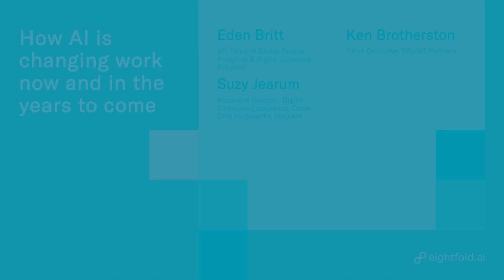How AI is changing work now and in the years to come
ChatGPT. DeepMind. Midjourney. These and many other AI technologies are all the buzz, and for good reason: They are set to change how many jobs are performed. In this lively panel discussion, you'll discover how to begin harnessing these remarkable AI powers to help your own career.